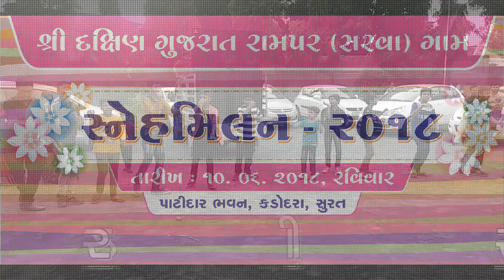DANDIYA RAAS | RAMPAR SARVA | 1ST SNEH MILAN KADODARA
Video By Vasant Rangani